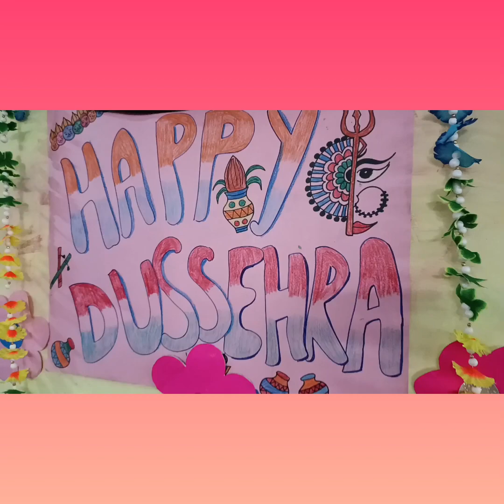Dussehra celebration (2022)